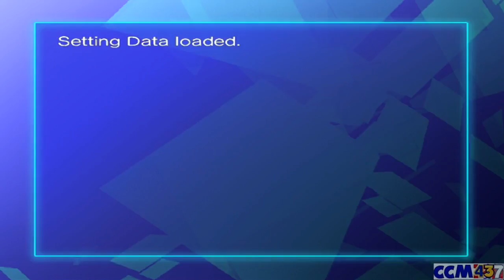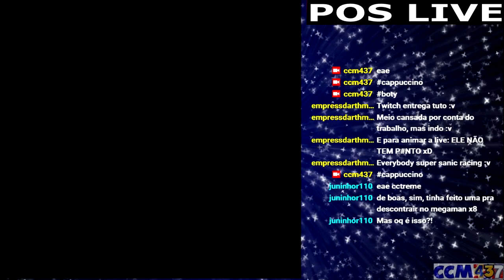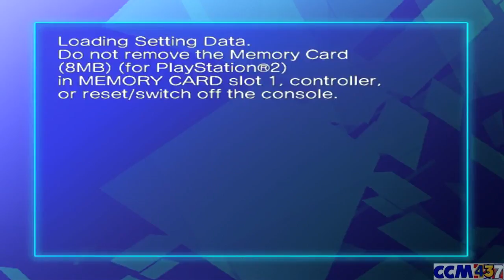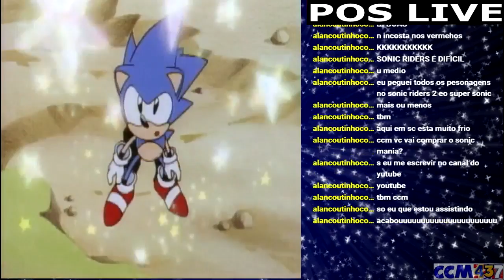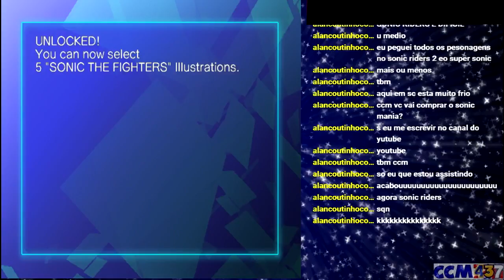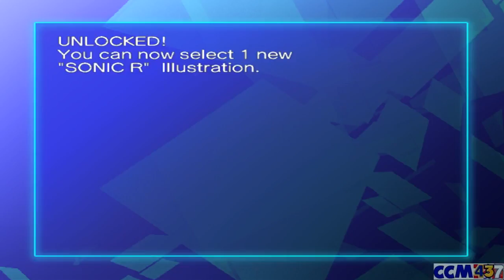Após A Live! #1 (2/2) Bons Momentos Em: Sonic CD!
Sanic ficou tão bugado de preto e branco que distorceu a realidade no fighters! XD kekeke

Como ja diz: É um compilado de coisas que acontece nas lives do meu canal no twitch,pretendo não ficar fazendo muita edição nesses compilados de lives! o/

se tiver um feedback bom,talvez eu traga mais! ;)